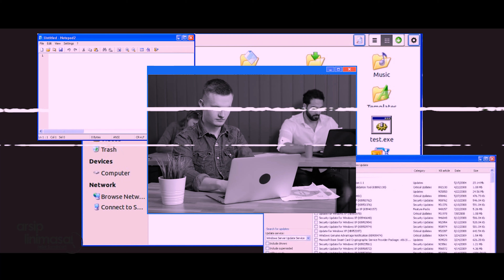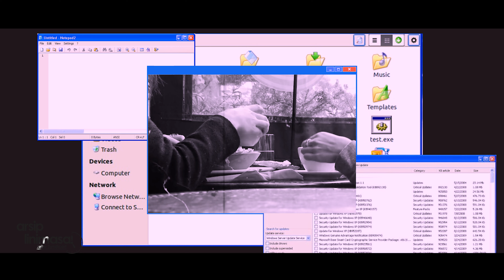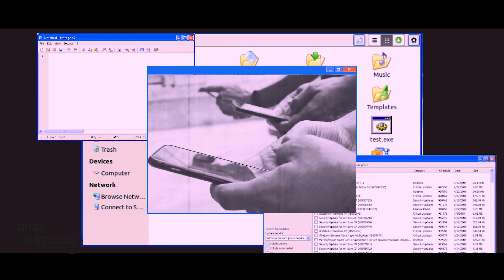JANGAN SIBUK DONG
Arsip Lini Masa - kesibukan sehari-hari yang cukup sibuk, bahkan lebih sibuk dari sebelumnya,..
sibuk dan produktif itu beda bos!!!

Special thanks
Syndicart.id
Fanartik Syndicart